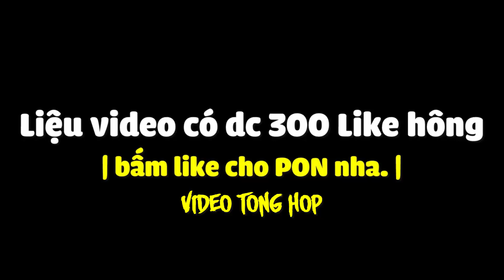| TỔNG HỢP | HỘI TỤ CÁC YOUTUBER MINECRAFT CÙNG CHƠI TIK TOK!! | PONBI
Kênh chuyên tổng hợp Intro Youtuber do mình làm, những bài hát thú vị , hot tik tok, để giúp các bạn có những phút thư giãn sau những ngày đi học và làm việc mệt mõi!!
 MỘT SỐ YOUTUBER TRONG VIDEO :
LỘC ZUTAKI , MỀU SAN , REDHOODVN , JAKI NATSUMI , HIHA. và một số người khác!!
© Bản quyền thuộc về PON BI